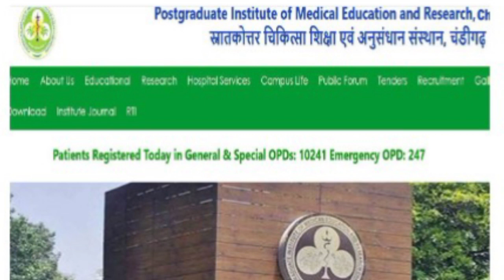PGIMER Recruitment 2023 पीजीआई चंडीगढ़ में ग्रुप ए बी एवं सी ......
PGIMER Recruitment 2023 पीजीआई चंडीगढ़ में ग्रुप ए बी एवं सी के तहत आने वाले विभिन्न पदों पर भर्ती निकाली गयी है। भर्ती के लिए एप्लीकेशन प्रोसेस शुरू कर दी गयी है। पात्र उम्मीदवार निर्धारित अंतिम तिथि 13 जुलाई 2023 तक आवेदन पत्र भर सकते हैं।
PGIMER Recruitment 2023: पोस्ट ग्रेजुएट इंस्टीट्यूट ऑफ मेडिकल एजुकेशन एंड रिसर्च (PGIMER) की ओर से विभिन्न पदों पर भर्ती निकाली गयी है। भर्ती के लिए नोटिफिकेशन जारी कर आवेदन तिथियों को घोषित कर दिया गया है। योग्य एवं इच्छुक उम्मीदवार ऑनलाइन माध्यम से आवेदन प्रक्रिया पूर्ण कर सकते हैं। एप्लीकेशन फॉर्म भरने की अंतिम तिथि 13 जुलाई 2023 निर्धारित है। ऑनलाइन एप्लीकेशन फॉर्म pgimer.edu.in पर उपलब्ध हैं जहां से आप मांगी गयी जानकारी भरकर आवेदन पत्र भर सकते हैं। इस भर्ती में भाग लेने से पहले उम्मीदवार निर्धारित की गयी योग्यता एवं मापदंड अवश्य जांच लें इसके बाद भी भर्ती के लिए आवेदन करें।